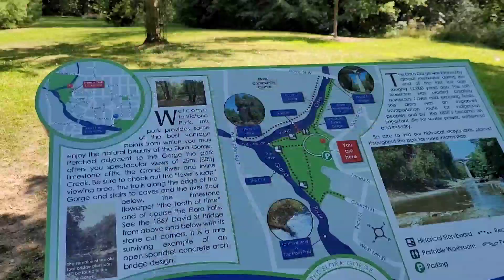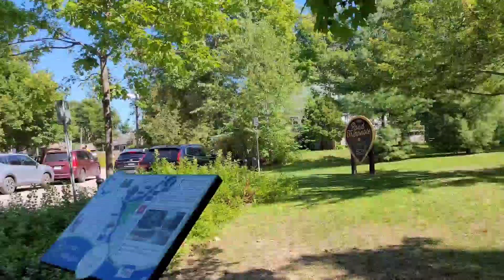A quick visit to Elora George,Wellington ,Ontario,Canada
Elora George is famous for its hiking trails and spectacular natural area in the Grand river valley.With 22 meter high cliffs.Its a popular attraction located at the western edge of Elora ,Ontario which is closed to the city of Guelph.Its 1.5 hours drive from Toronto.